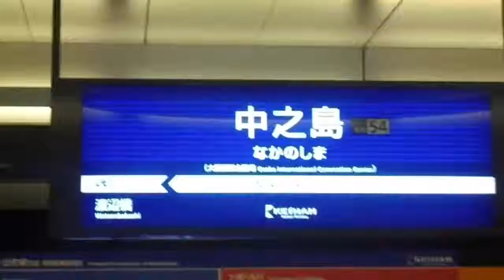京阪電鉄中之島線 中之島駅1番線発車メロディー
京阪電鉄中之島線中之島駅1番線の発車メロディーです。